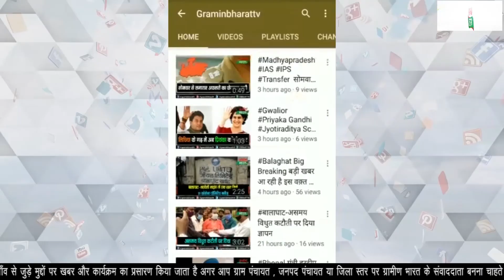जांजगीर चांपा में अवैध शराब बिक्री करने और तस्करी करने वालों पर की जा रही है लगातार कार्यवाही